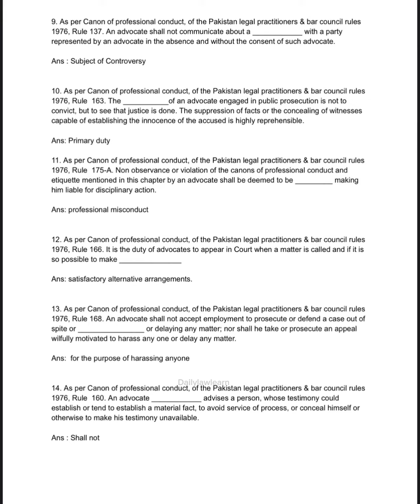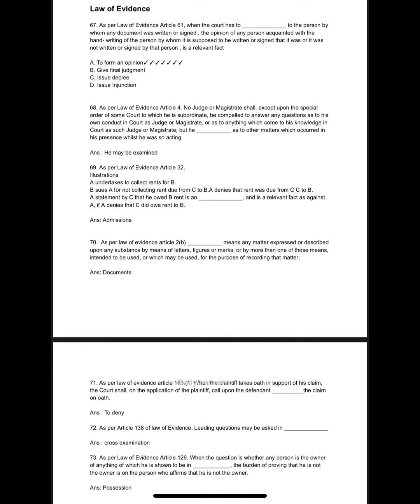25 JUNE LAWGAT2023 FULL SOLVED PAPER😱✅ lawgat past paper of june#lawgat2023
25 JUNE LAWGAT2023 FULL SOLVED PAPER😱✅ lawgat past paper of june#lawgat2023
All past papers here👇2019 to 2023 👇